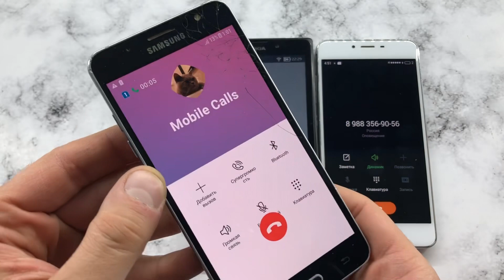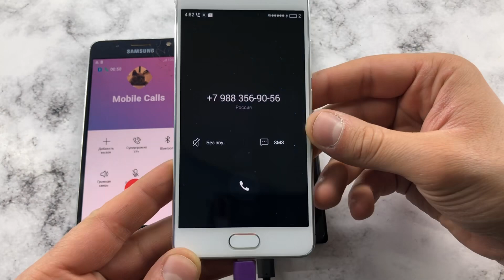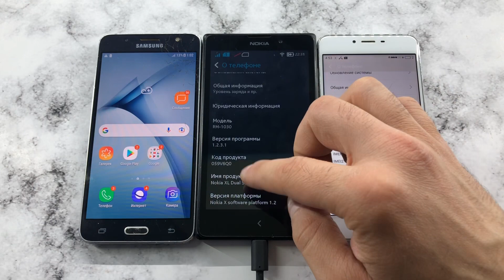Crazy Incoming and Outgoing Mobile Calls Samsung Galaxy J5, Nokia RM-1030, Meizu M3s. Madness Call